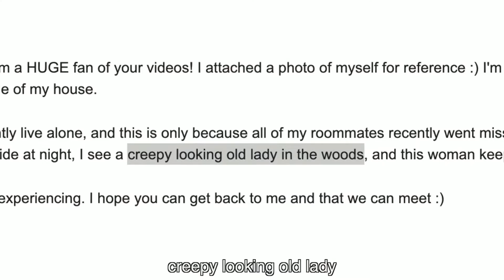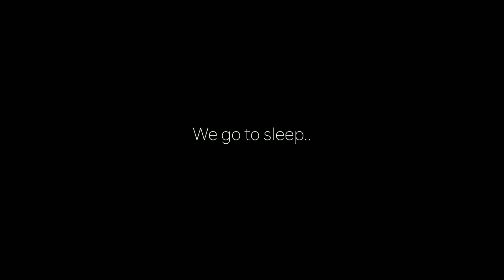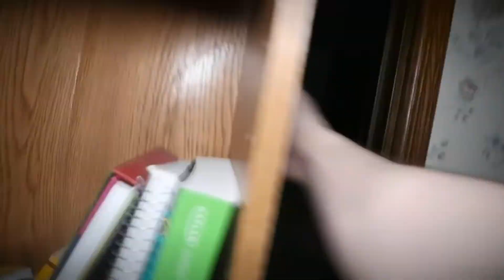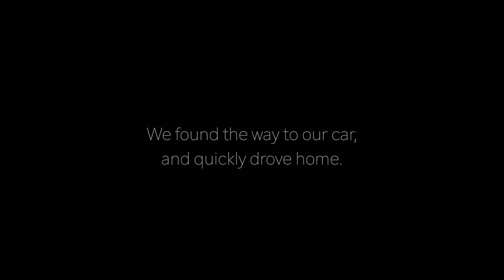Reacting to "It Waits Until You Fall Asleep"